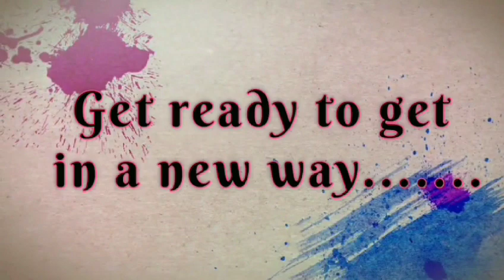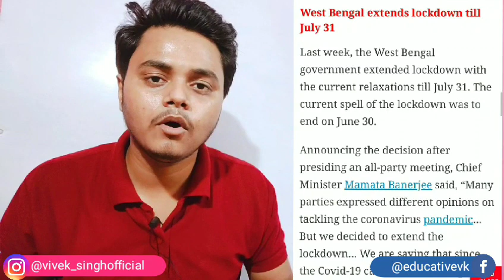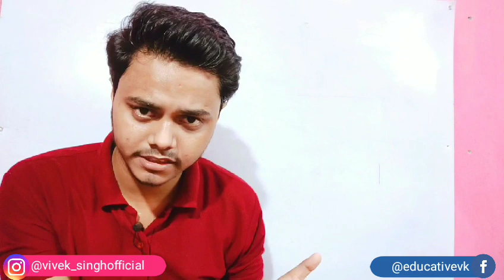NEET Postponed | JEE Mains Postponed | NEET 2020 Latest Update | JEE Mains Updates | NTA Meeting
Neet postponed latest news / jee mains postponed / neet 2020 latest update / jee mains update

neet postponed recent news
hrd minister latest news
neet postponed
neet updates 2020 today
neet updates news
neet 2020 postponed news updates by nta
hrd minister latest news about neet
neet news
cbse hrd minister live
cbse postponed exam date
cbse update latest
jee mains 2020
cut off for nit colleges
rank for nit
expected rank vs marks in jee mains 2020
rank vs marks in jee mains 2020
rank vs marks in jee
rank vs college jee mains 2020
jee mains rank vs colleges
jee mains rank vs marks 2020